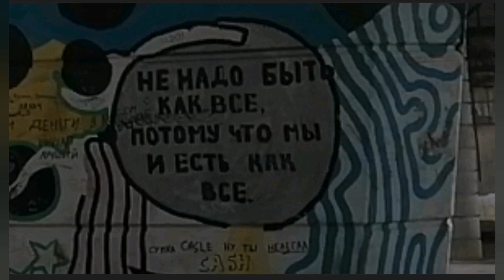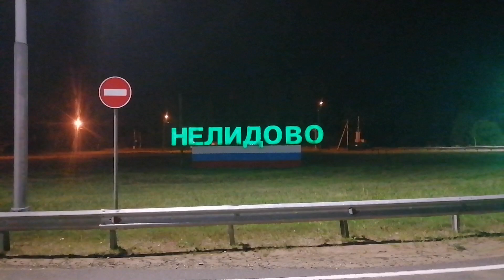ДЛЯ_БЛИЗКИХ_ЛЮДЕЙ_Я_ВСЕГДА_ДОМА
Разве можно монаху плакать?

✨  Однажды монах Лин-чи удивил всех: когда умер его учитель, Лин-чи расплакался. Он стоял, и слезы текли по его щекам. Его друзья недоумевали:

—  Что ты делаешь? Здесь собралось столько людей, и все они шокированы твоим поведением.

“Невероятно! Мы думали, что он полностью не привязан и его дух свободен. И вот теперь он плачет! Он сам учил нас, что душа бессмертна, что умирает только тело; что тело это материальная оболочка, которая изнашивается и возвращается в землю.”

На это Лин-чи ответил:

—  Ваш вопрос логичен. Но что мне делать? Слезы текут, и я плачу. Для меня самого было открытием, что я плачу. Я сам удивлен. Но что я могу поделать? Так во мне проявляется жизнь. И я не стану подавлять ее проявления. Я всегда принимал ее целиком.

ЕВГЕНИЯ_БЕРКОВИЧ_МЕЧЕТ БИСЕР

ПРОДОЛЖЕНИЕ В МОЁМ СООБЩЕСТВЕ...

РЕАЛЬНОСТЬ МЫ НЕ ПУТАЕМ СО СНАМИ.
ТУМАНА МЫ НЕ ВИДИМ В ЧЕРНОЙ ТУЧЕ.
МЕЧТЫ МЕЧТАМИ, А РЕАЛЬНОСТЬ КРУЧЕ!
СУДЬБА ИГРАЕТ ЗЛЫЕ ШУТКИ С НАМИ.

СЛУЧИЛОСЬ ТАК, Я НЕ БЫЛ У СУДЬБЫ ЛЮБИМЦЕМ
И ХВАСТАТЬСЯ НЕ МОГ БОГАТЫМ ЧЕКОМ.
ТЫ БЫЛ ОЛЕГ ДОСТОЙНЫМ УКРАИНЦЕМ,
А Я ЖИВУ, ДОСТОЙНЫМ ЧЕЛОВЕКОМ!

НА МИР СМОТРЮ ОТКРЫТЫМИ ГЛАЗАМИ.
ОСКАЛ СМЕРТЕЛЬНЫЙ РАЗУМОМ НЕ ПРАВИТ.
МЫ УПРАВЛЯЕМ ЭТОЙ ЖИЗНЬЮ САМИ.
ОТ НАС ЗАВИСИТ КТО НАМ КРЕСТ ПОСТАВИТ.
ИЛИ НА НАС, КОЛЬ БУДЕШЬ ПРОХОДИМЦЕМ,
ИЛЬ ПРЕСМЫКАТЬСЯ БУДЕШЬ ВЕК ЗА ВЕКОМ...
РЕШИЛ ТЫ УМЕРЕТЬ СВОБОДНЫМ УКРАИНЦЕМ,
А Я УМРУ СВОБОДНЫМ ЧЕЛОВЕКОМ!

ТУМАН РАСТАЕТ, ЛУЧ ЗВЕЗДЫ СИЛЬНЕЕ.
И ПРАВДЫ СВЕТ РАССЕЕТ СУМРАК ЛЖИ!
ПУСТЬ КАЖДЫЙ ВЫЖИВАЕТ КАК УМЕЕТ,
СВОБОДОЙ ДОРОЖИ И НЕ ДРОЖИ!

КОРОЛЬ СЕРДЕЦ НЕ УРОЖДЕН БЫЛ ПРИНЦЕМ.
НА МИРОМ МРАК СГУСТИЛСЯ ПРЕД РАССВЕТОМ.